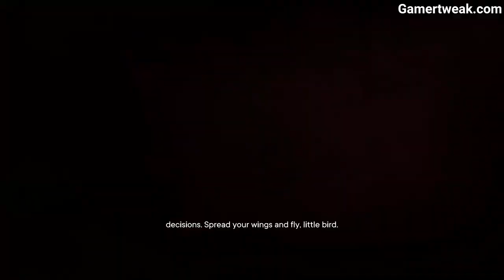Far Cry 6 Kill Rosario Mission - How to kill Commander Rosario Fast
Finding hard to kill Commander Rosario then watch this video on how to assassinate her fast in Far Cry 6.